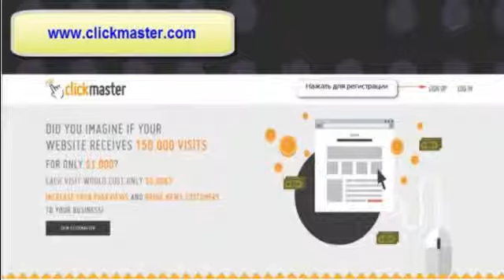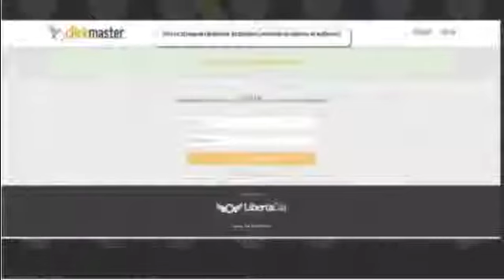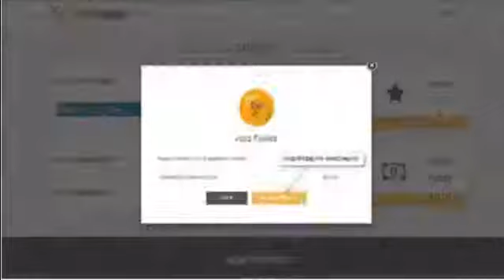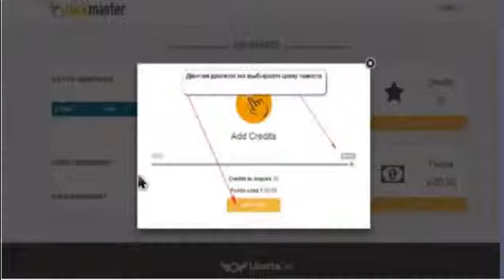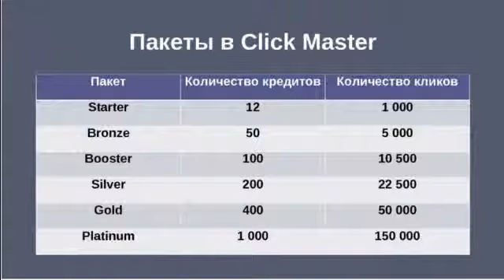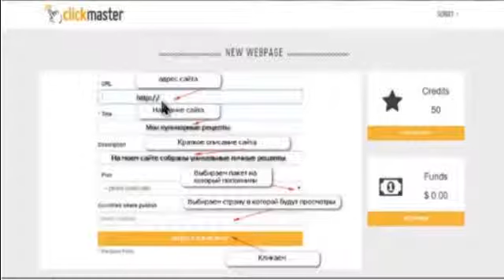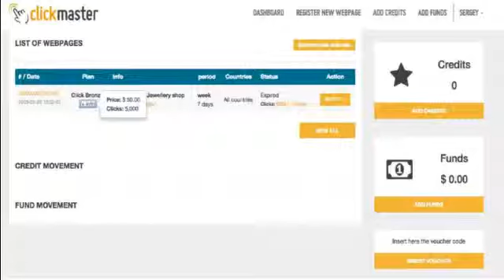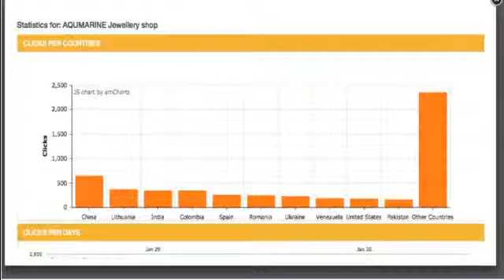LibertaGia - Школа по "Click Master" (03.03.2015)